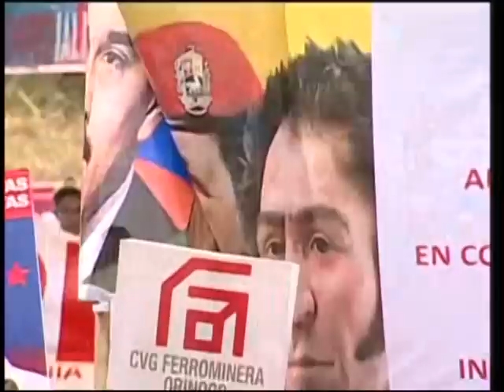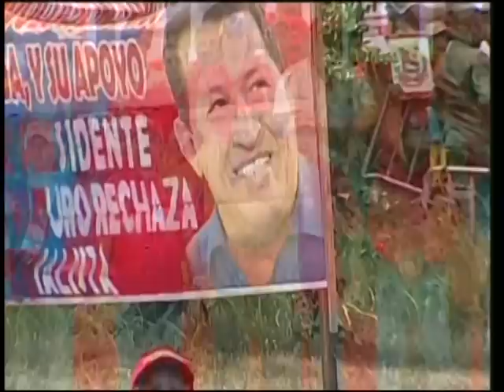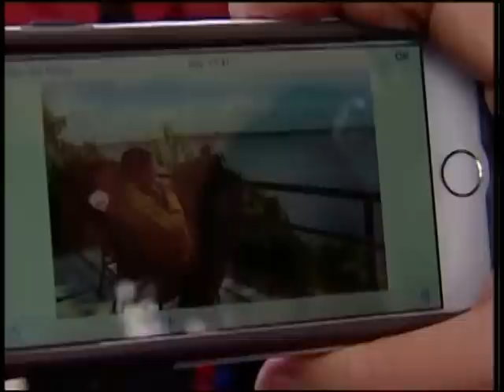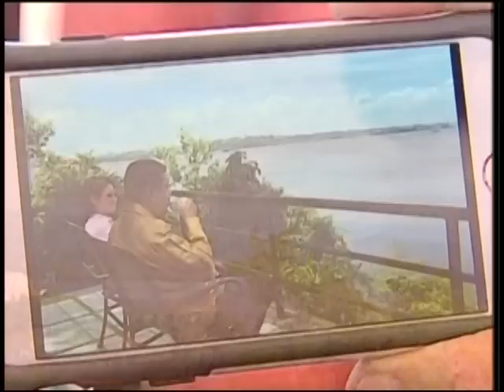Presidente Nicolás Maduro, cadena completa desde estado Bolívar, 25 febrero 2015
Con trabajadores de las empresas básicas de Guayana